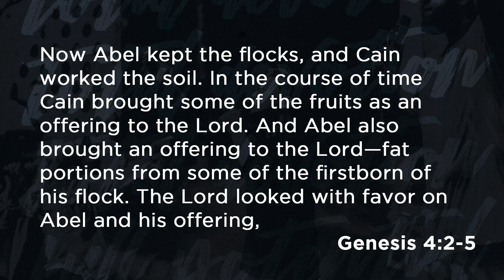ALL IN - Groups Week 3